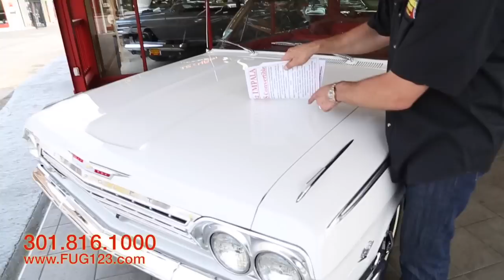1962 Chevrolet Impala Super Sport for sale with test drive, driving sounds, and walk through video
'62 Impala SS convertible, Incredible Example of a Professionally restored real deal matching s Super Sport Impala convertible thats loaded with options, Claimed 28,714 Original Miles (drives like it), Optional and professionally rebuilt matching s 327cid 4bbl Turbo-Fire V-8, Optional & Rebuilt Power Glide automatic Transmission, Mirror Finish Correct Code 936 Ermine White Paint, Bright White Power Convertible Top with matching tonneau cover Classic Color Matched Fender Skirts (removable for a totally different look) Nicely done Chrome and Stainless Trim, Optional Red Bucket Seat Interior, Optional Factory Console,Correct Impala Logo Steering Wheel, Optional and Rare Factory Air-conditioning, Optional Power Steering, Beautifully Finished Dash with Full factory Gauges and SS Badging, Optional Factory AM Pushbutton Radio, Detailed Engine Compartment, Detailed Trunk with Correct Jack & Spare, Great Sounding Dual Exhaust Pipes, Correct Chevrolet Spinner Hubcaps with Fresh White Wall Radial Tires, Its cars like these that are worthy of the term Investment grade.